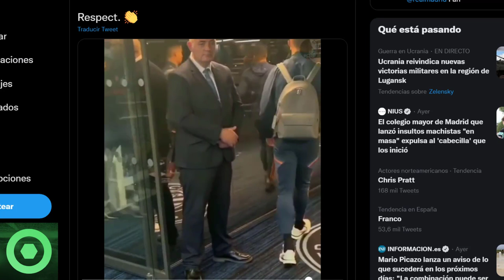💥¡𝙊𝙟𝙤!💥 𝙏𝙧𝙚𝙢𝙚𝙣𝙙𝙖 𝙉𝙤𝙩𝙞𝙘𝙞𝙖 De LEO MESSI 🔴 𝙎𝙤𝙧𝙥𝙧𝙚𝙨𝙖 De CRISTIANO 🔴 GUARDIOLA 𝙎𝙤𝙧𝙥𝙧𝙚𝙣𝙙𝙚 Con HAALAND 🟥